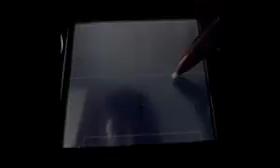inazuma go llamarada set definitivo de arion portero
set reconvertido a portero